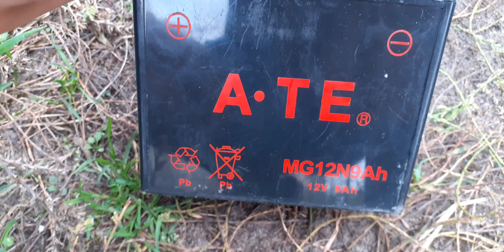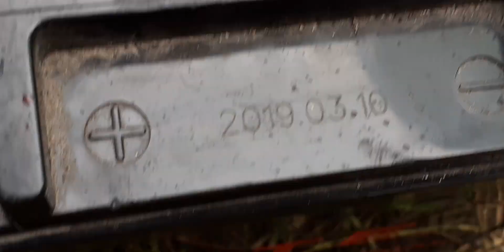Data Produkcji Akumulatora ATE